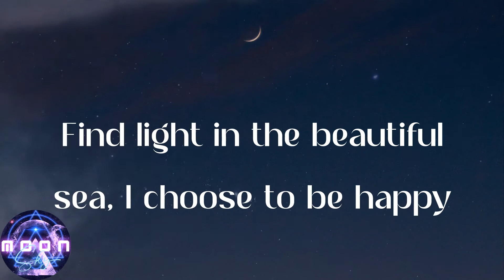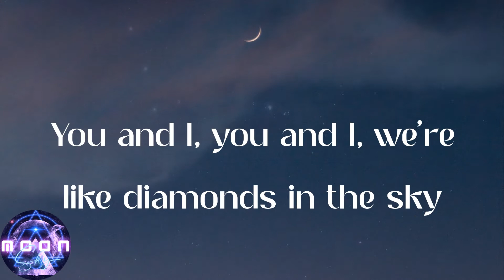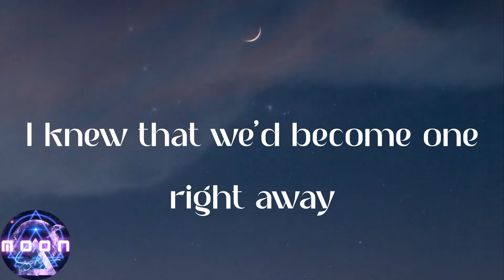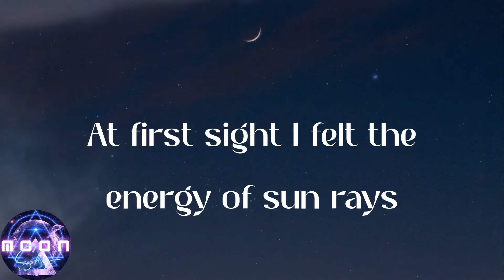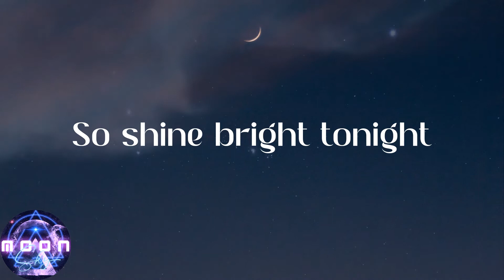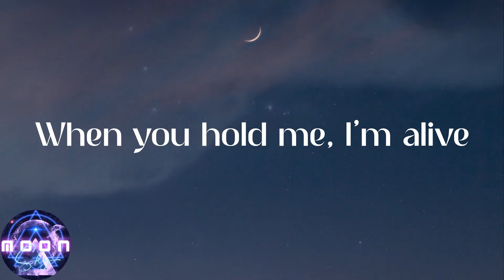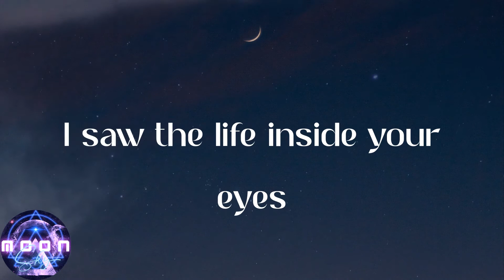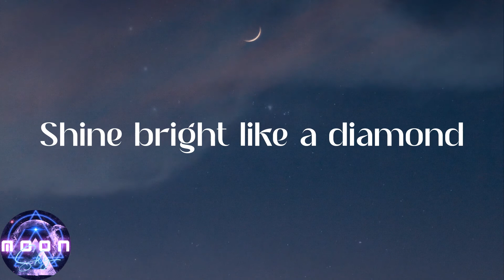Rihanna - Diamonds (Lyrics)